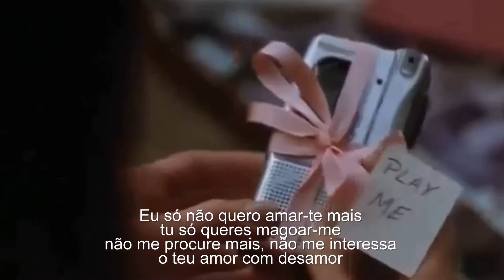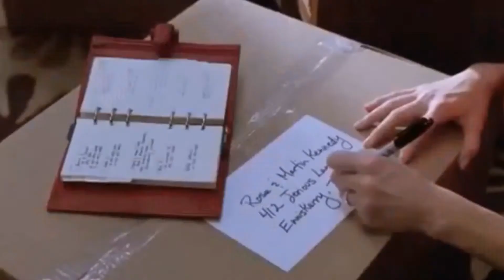Ana Gabriel - Amor con Desamor (Tradução)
178 343 visualizações no meu canal
Amor Con Desamor

Tienes prisa por encontrarme
y luego al rato por alejarte
tu solo tu me das amor sin amor

Soy espejo de tus ideas
y mientras tanto me desesperas
yo, solo yo te doy amor con amor

Porque quieres confundirme,
porque no jugar mas limpio en el amor

Yo solo quiero amarte mas
tu solo quieres lastimar
ya no me busques, no me interesa
tu amor con desamor

Yo solo quiero ser tu andar
tu marinero de alta mar
ya no me mires, ya no me inquietes

no, oh, oh, no

Yo solo quiero . .